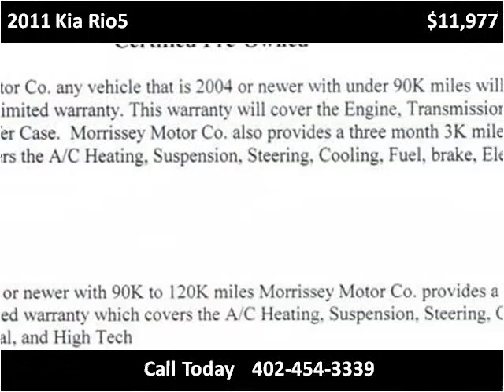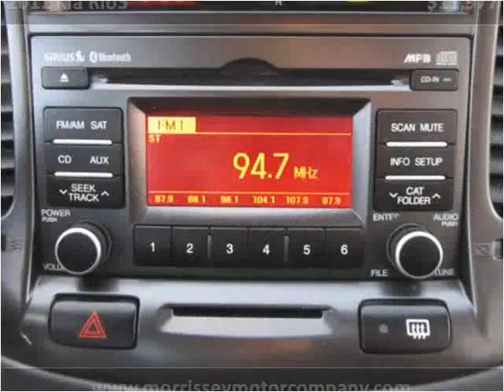2011 Kia Rio5 Used Cars Madison NE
This 2011 Kia Rio5 is available from MMC Ford.